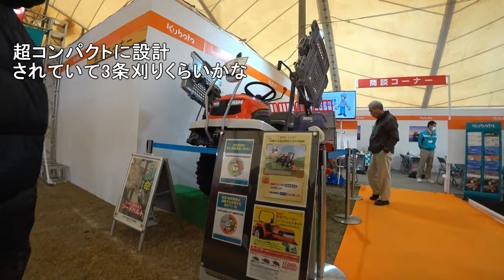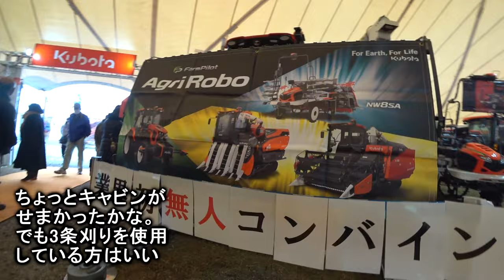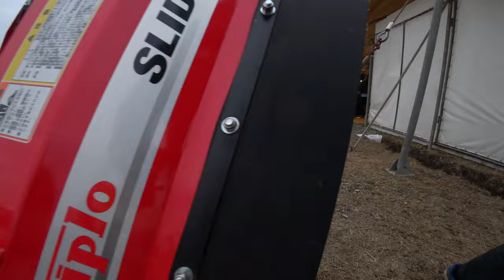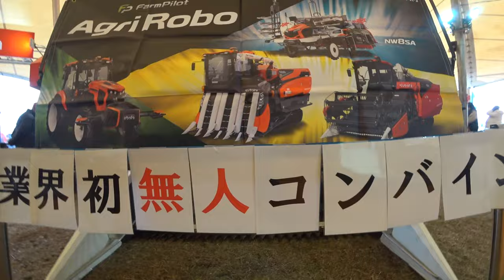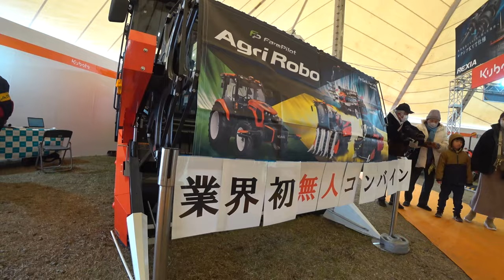【会社員実家農業手伝う】2024クボタ4条刈りDRシリーズ新登場DR435コンバイン、キャビン内がまたヤバイ！